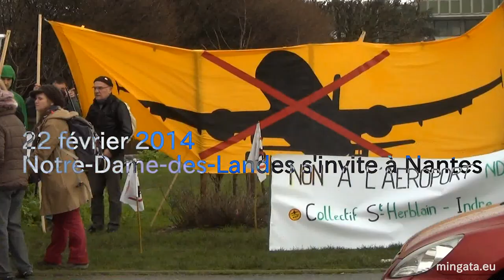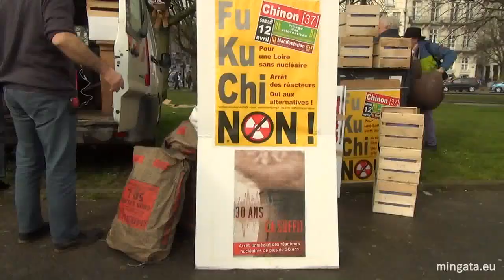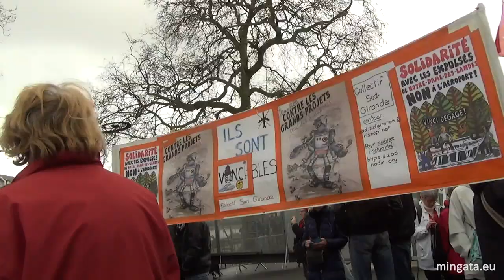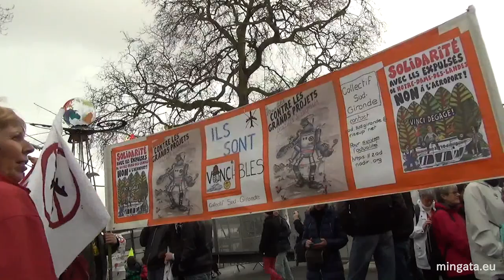Notre Dame des Landes s'invite à Nantes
22 février 2014, les opposants et opposantes au projet de destruction inutile et imposée du bocage se sont invités à Nantes: résumé en image.